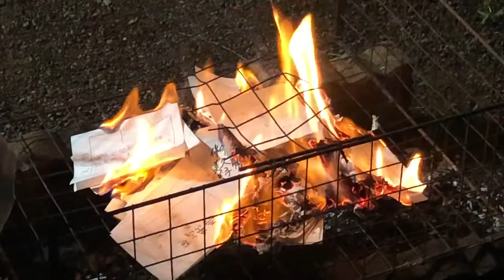新潟県三条市・神明宮ので夏越の大祓